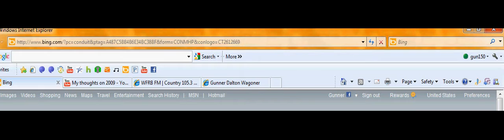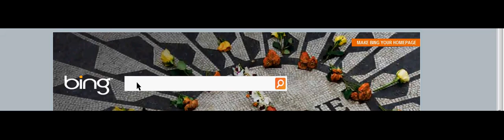BAREFOOT BLUE JEAN NIGHT.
i  do not ownn  the audioo    its all  jake owen
;the song was recored fromm wfrb .comm